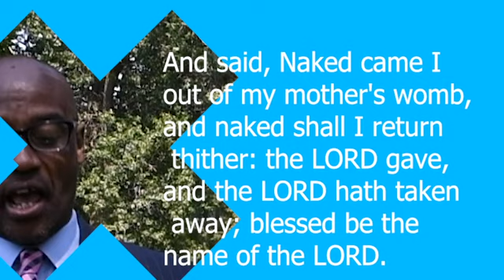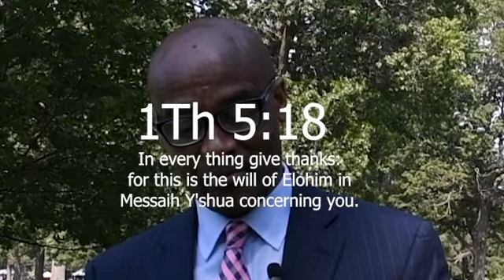Thankfulness-Pastor KT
1 Chronicles 16:8
“Oh give thanks to the Lord; call upon his name; make known his deeds among the peoples!” The Good News: As you continue to show gratitude to God for all the things he gives you, don't forget to spread the word and let others know who gave you these amazing gifts in your life.